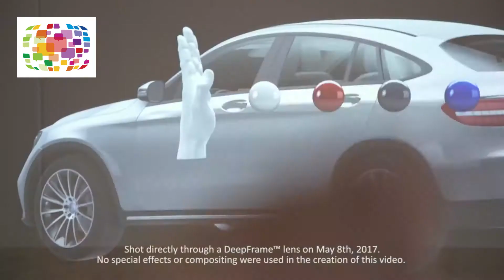Realfiction DeepFrame - Revolutionary Mixed Reality that Looks Like Living Holograms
DeepFrame from Engagis